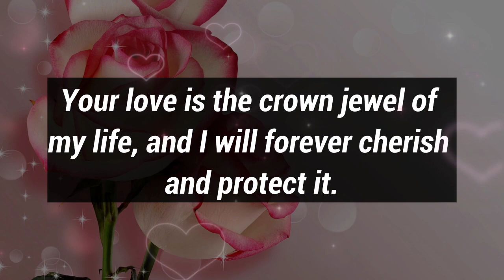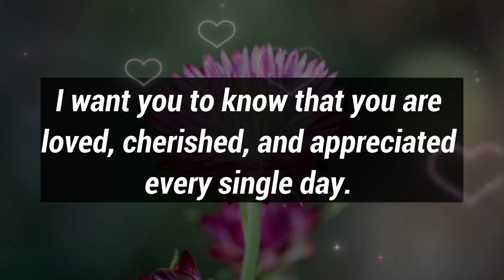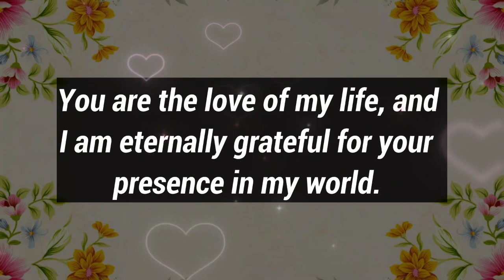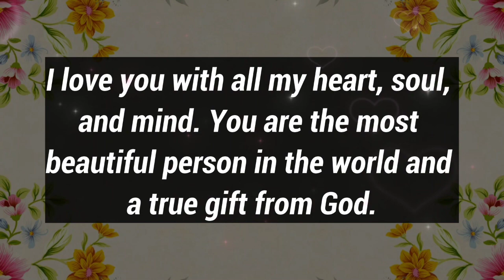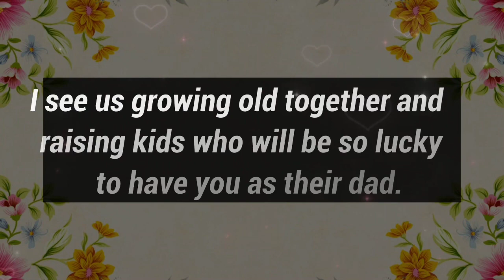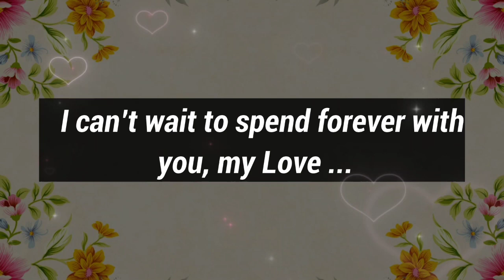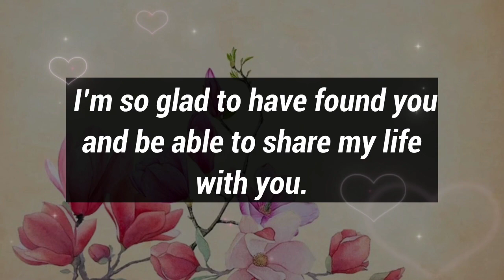Dm to Df 💕 // I'm overwhelmed with emotion and need some time..!🥰😍❤️🩷😘🥰💌🫂💯🧬💕🎈🎁🪅👑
1

my love
dm current energy
divine masculine
dm df
dm message to df today
dm tarot
dm reading
twin flame
twin flames
Karmic
happy twins 11:11
love
Love
love quotes
love poem
love poems
love lines
love feel
true love
poem
poems
love songs
love music
feelings of love
love feelings
Dm to df
dm df
dm
 df dm
aquarius
df
taurus
unique tarot
all i want
aquarius tarot
virgo
twin flame reading today
twin flame